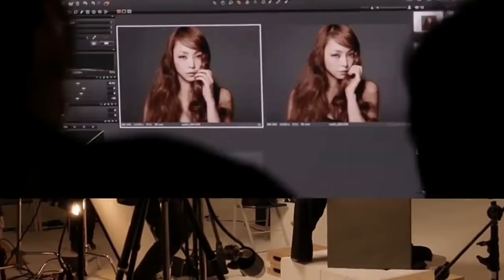_genic / (撮影メイキング)